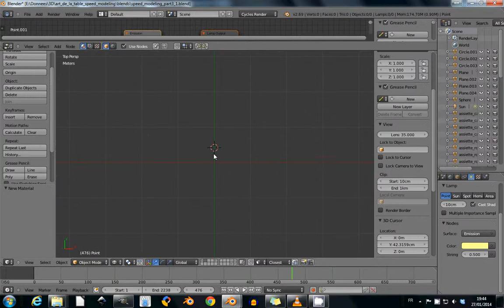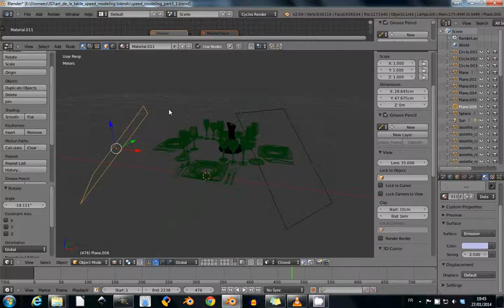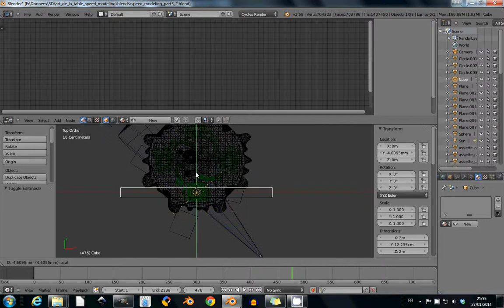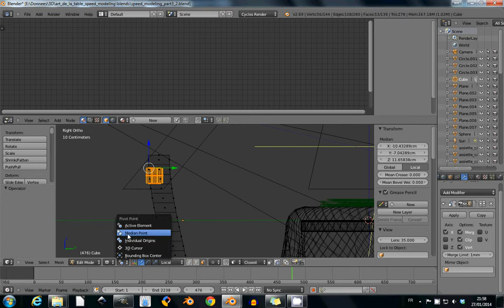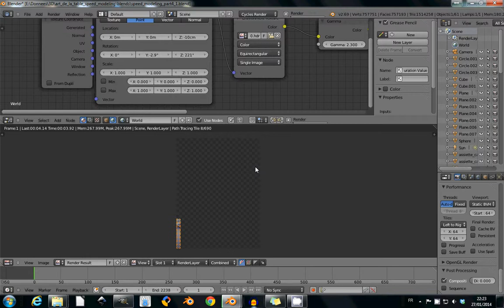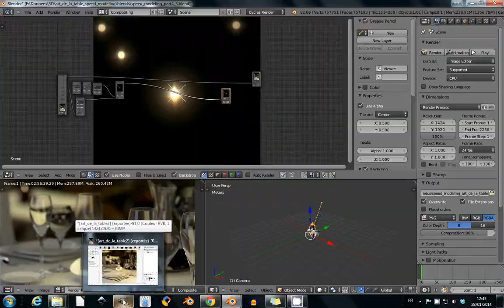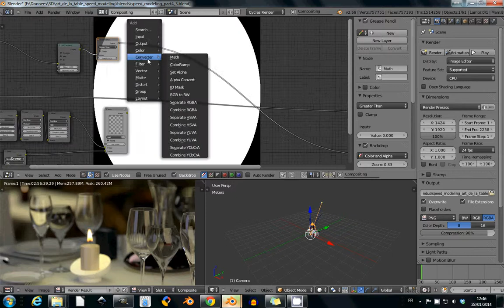"L'art de la table" - Speed modeling - part 4: La touche finale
Salut à tous, voici la dernière partie de ce speed modeling